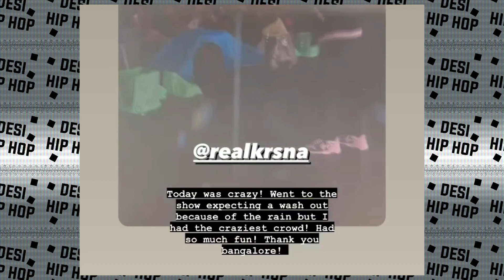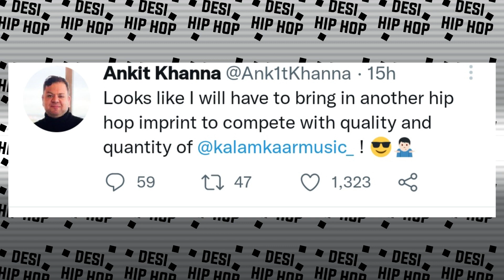Kr$na STORY - Crazy Crowd | Raftaar's REACTION! 'SHEIKH CHILLI' Performed | Mc Stan show PRICE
►SONGS LINK

►CREDITS